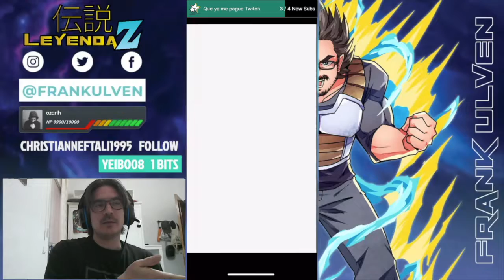Cell Max Lastimó mis Ojitos!!! | Dokkan Battle Español Latino | Leyenda Z